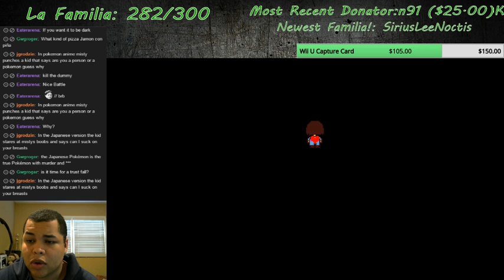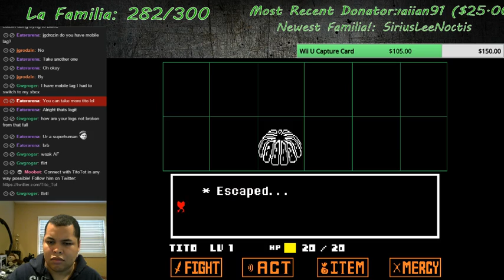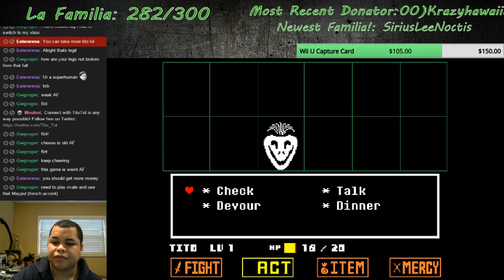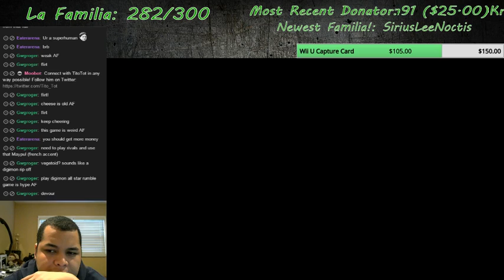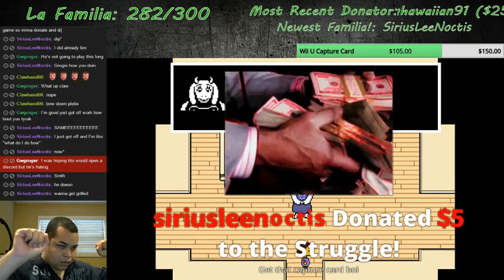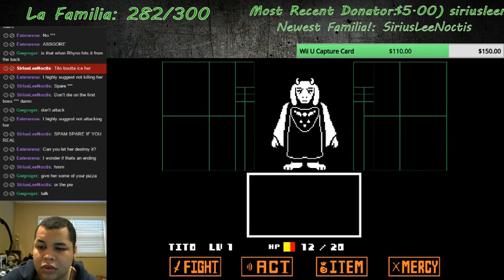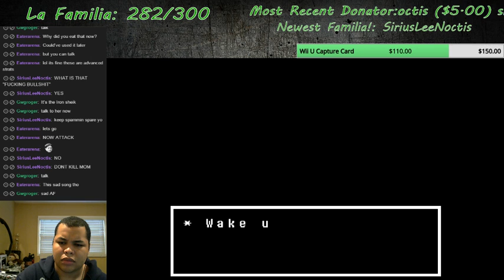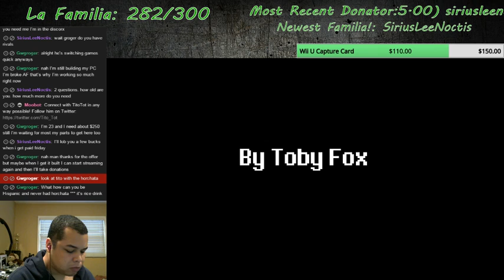Undertale Playthrough(Part 1):Skele-Tons of Fun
This is part 1 of my playthrough of the indie RPG "Undertale".